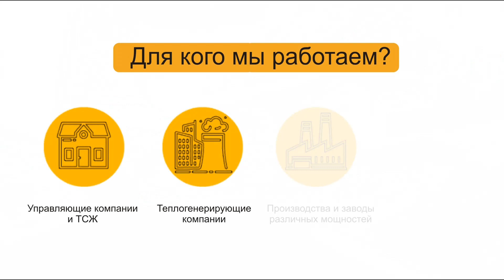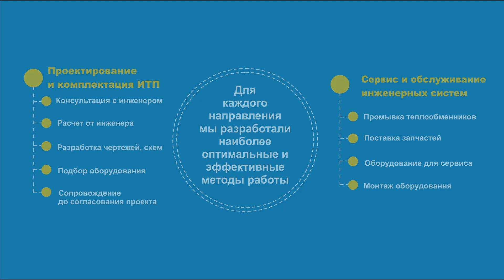Почему на теплообменники нет точной цены?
Такой вопрос является самым популярным у клиентов. А сама ситуация со стороны выглядит так: заинтересованный покупатель обращается по телефону к менеджеру с запросом: "Мне необходим теплообменник маркировки НН No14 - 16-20. Какая цена?". А вместо точной стоимости, сотрудник компании продолжает задавать много уточняющих вопросов, но даже после этого не в состоянии озвучить необходимую покупателю точную цену.

Чтобы рассчитать примерную цену теплообменника следует учитывать такие показатели:

- Тепловая нагрузка, что идет либо на ГВС, либо на отопление;
- Тип среды для эксплуатации, в которой будет работать установка;
- Температурные графики на входе/выходе по теплоносителю, а также потребителю;
- Рабочее давление;
- Допустимый контур напора.

Только при наличии этих сведений, можно рассчитать итоговую стоимость устройства максимально точно.

Наши инженеры рассчитают под объект и подберут теплообменник, учитывая технические характеристики и пожелания.

С наиболее полной информацией о теплообменном оборудовании Вы всегда можете ознакомиться на нашем сайте sn22.ru
Или позвоните по бесплатному номеру 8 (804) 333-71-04